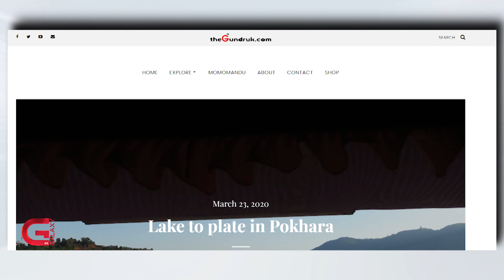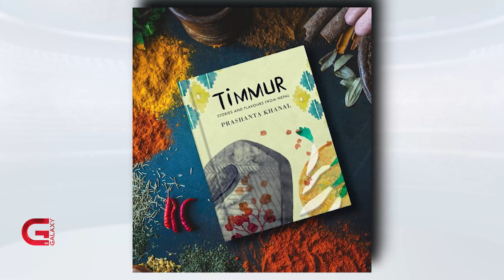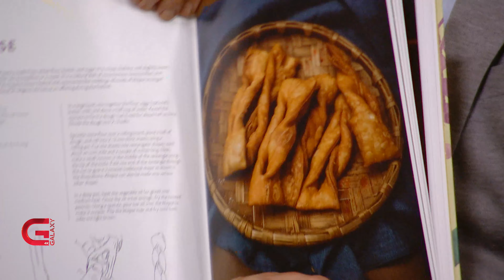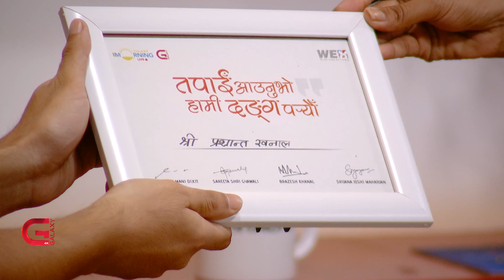नेपालको खानामा विविधता छ —प्रशान्त खनाल | This Morning LIVE In Conversation